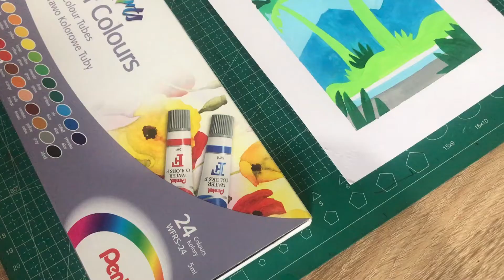Drawing Scenery poster painting | Acrilic | Decorative | Easy | Menggambar lukisan dekoratif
This is How to draw Scenery poster painting using watercolor paint. Easy and simple for beginner/ kids especially for primary students.
Thank you for always supporting me and this youtube account.
Cara melukis poster pemandangan teknik akrilik dengan menggunakan cat air. sangat mudah untuk pemula dan anak anak. terima kasih sudah mendukung chanel ini.